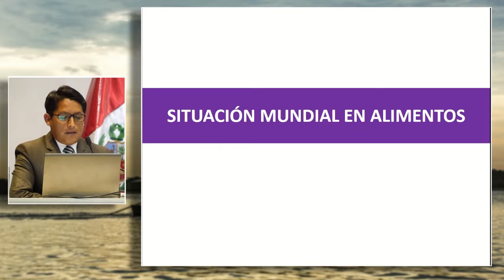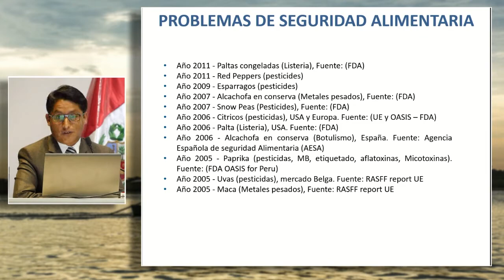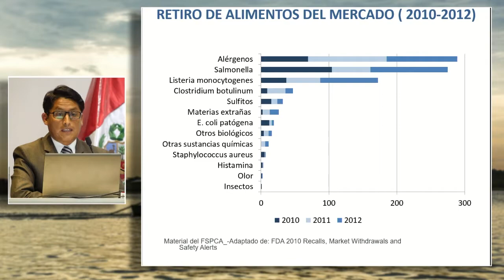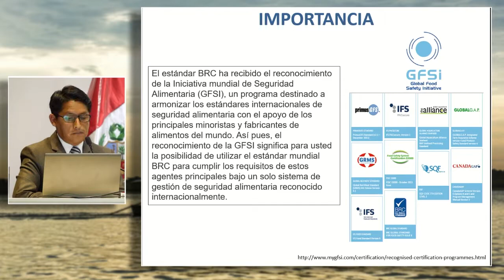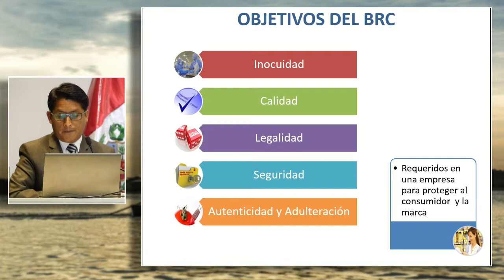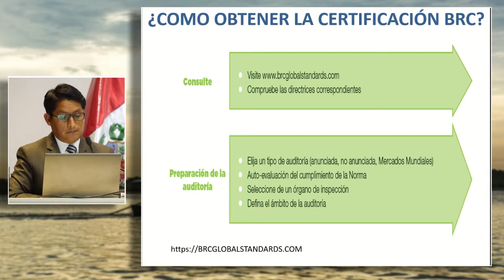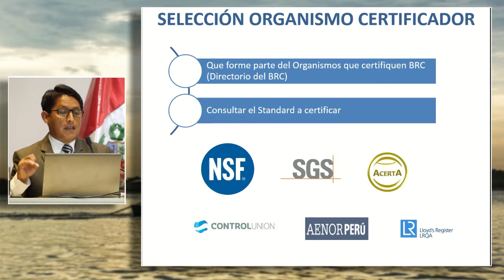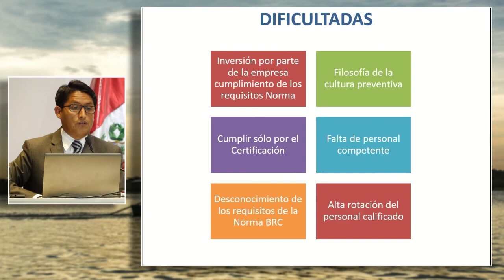Certificación BRC: SULCA; Willy (23 de Agosto)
"Certificación BRC"